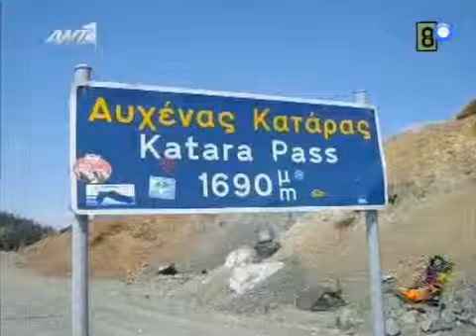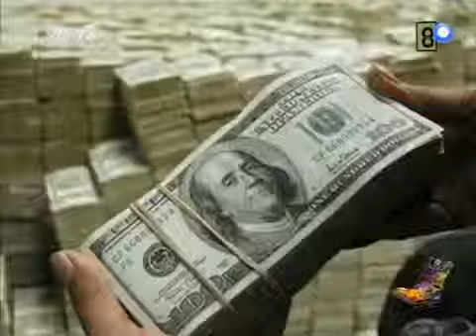ραδιο αρβυλα MASA ΠΑΣΟΚολοβακτηρίδιο